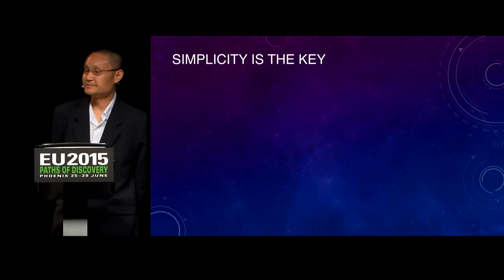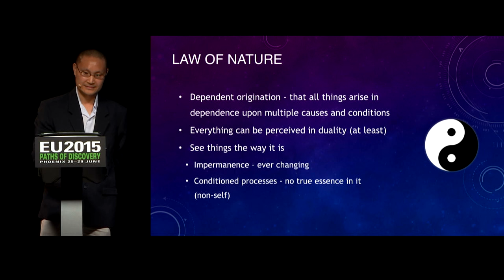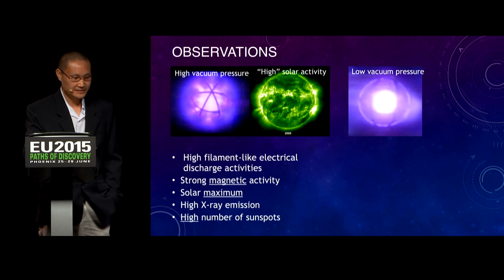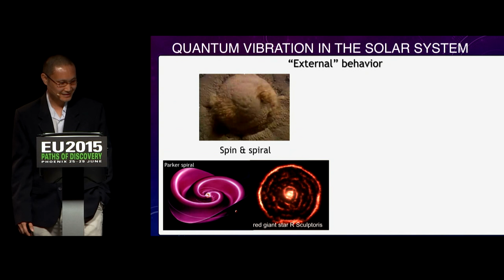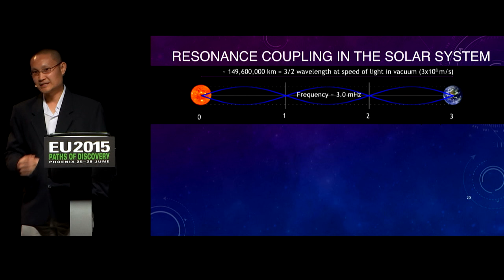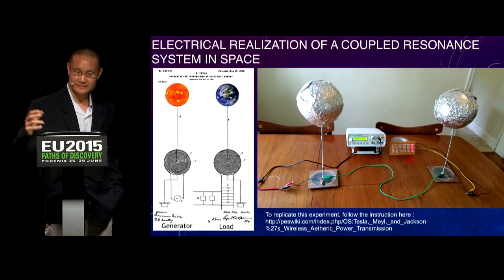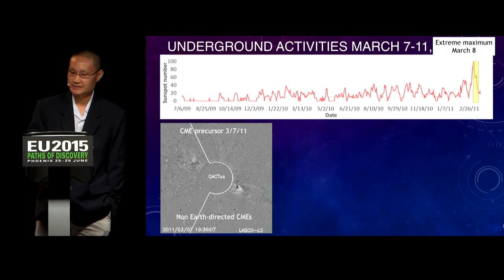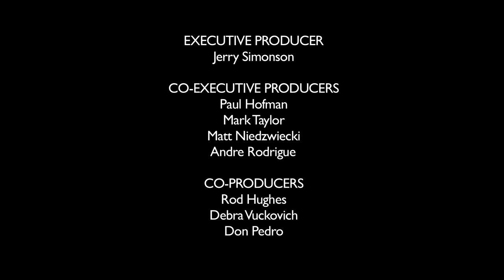Kongpop U-Yen: Solar System Formation, Quantum Vibration, and Natural Disasters | EU2015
A theory of solar system formation based on quantum vibration will be presented. Through quantum vibration, the compression and expansion of plasma in space is used to explain solar system formation and solar activity cycles. This theory also helps explain how plasma density in space is the key indicator that links to various types of natural disasters. Laboratory experiments and case studies based on satellite data will be presented to confirm the theory.

Dr. Kongpop U-yen obtained his PhD degree in Electrical Engineering from Georgia Institute of Technology. As an electric universe enthusiast, he has conducted an independent research on topics related to space weather and solar activities predictions.